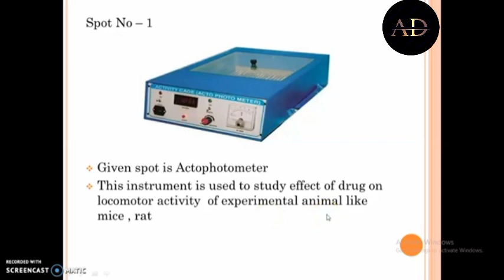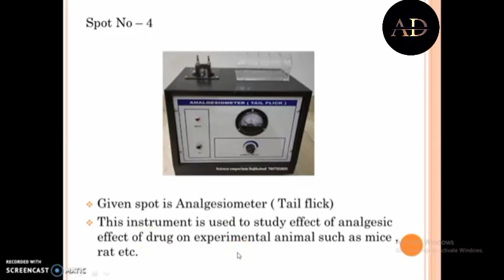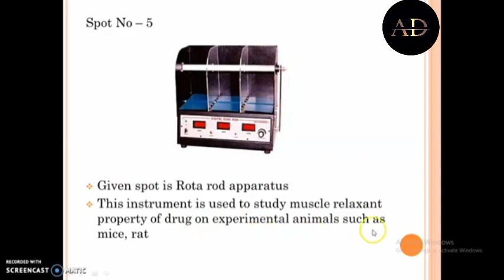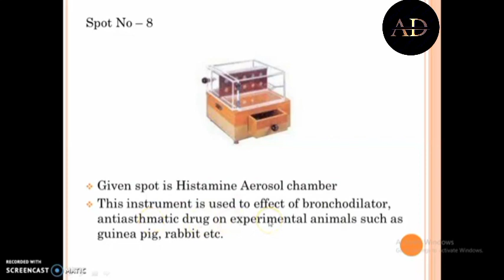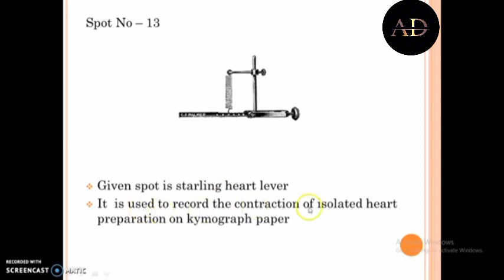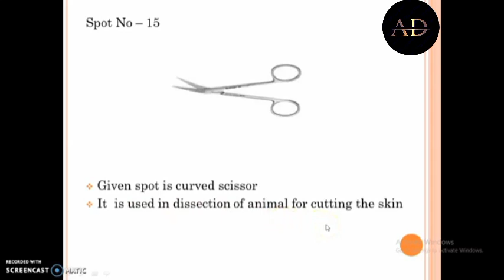Instrument used in the experimental of pharmacology Asked in spotting question of MSBTE examination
Pharmacology Practical is created specially for the Diploma, Under graduate and Post graduate students of Pharmacy. This section includes various preclinical experimental techniques and model for experiments in pharmacology.
Main goal behind to create this website for Pharmacology Practical is to make study easy and available at any ware at anytime with understandable mode. Data given in to this pharmacological practical section are only for reference purpose. Actual result may gives variation during the time of performance. Preclinical study strictly required to follow CPCSEA guideline in to the pharmacological practical.
abhi pharma
Diploma in second year
Study pharmacy
# P&T